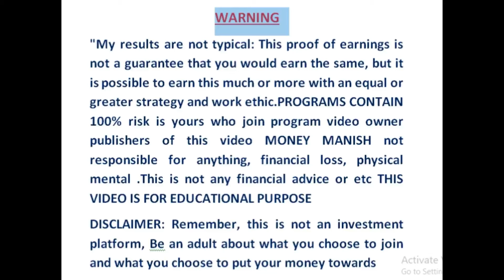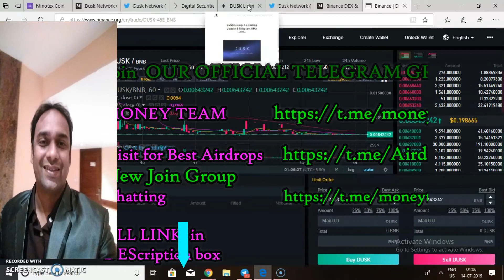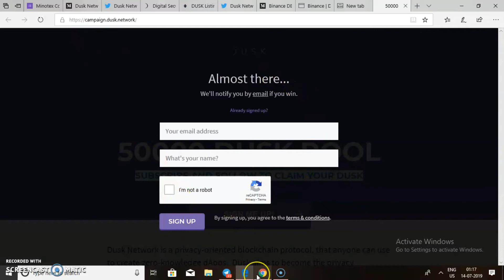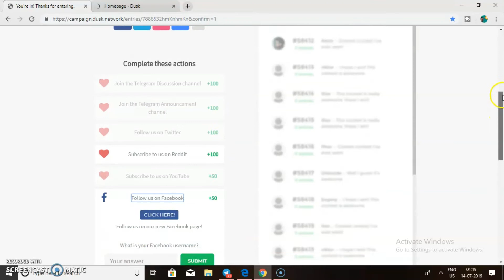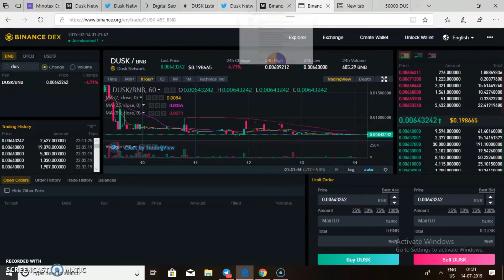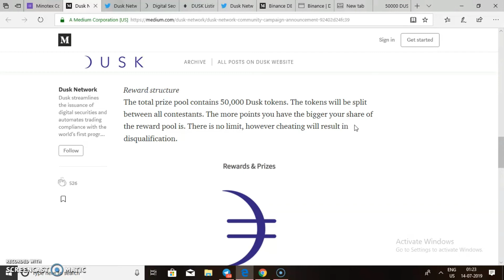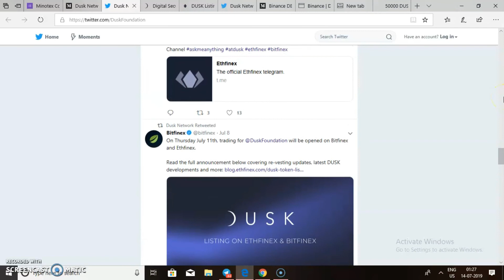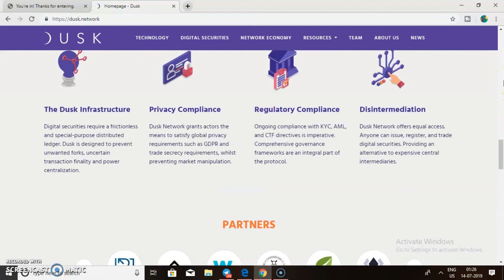Dusk Network Binance 50,000 tokens \\\\\\ Free Airdrop token 2019 Bittrex Exchange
Dusk Network Binance 50,000 tokens Free Airdrop token 2019 Bittrex Exchange How to join step by step

🚀Dispatch (BIG)(free 8000+ 40$ token)
🚀 ETHplode is now listed on CoinGecko.
Griffex 👉👉
Spread the Word. Earn 1000 GFX Tokens for each successful

| orionix 40$+ 3 free airdrops 1000$ ref Friends plz watch Video till end All INfo Free New AIrdrop 🙏👇

💲 Total reward: Up to 400 ORX [$40] + 100 ORX [$10] per referral
BIG Bither evry 2 hrs daily free Dont miss free join

Follow us atTwitter   @digitalmanee